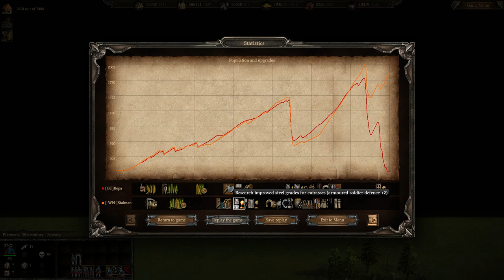Cossacks 3 | 1v1 0pt | Stalman vs Bepa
Very very nice game! Enjoy!